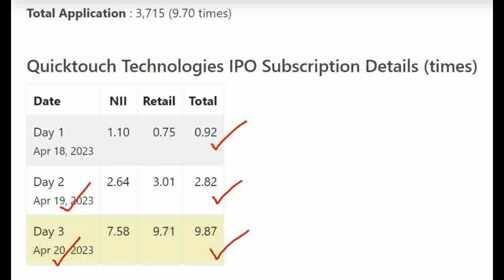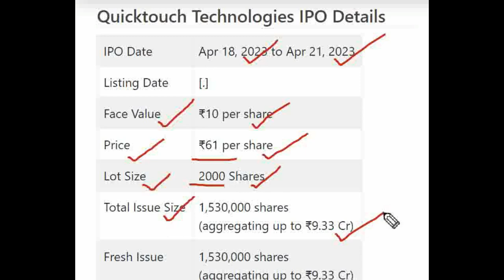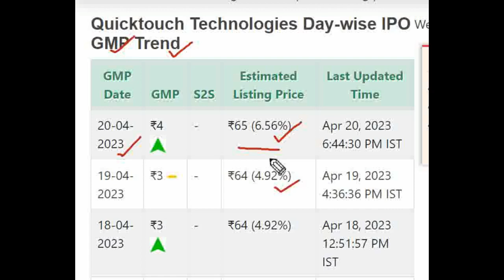Quick touch Technologies IPO 3RD DAY SUBSCRIPTION | Quicktouch Technologies IPO GMP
★ Voice Trading
★ Exclusive Features
Click here to Open your Trading Account:👇👇

Quicktouch Technologies Limited IPO Detail Price GMP Review Details, Allotment & Analysis. Updates on the latest news, events, and updates on the IPO of Quicktouch Technologies Limited IPO. Get all the details on allotment size, price, review, eligibility criteria, and other important information in this video.

In this video, we'll be discussing Quicktouch Technologies Limited IPO GMP, Review, Price, Allotment & Analysis.

If you're interested in Quicktouch Technologies Limited IPO, then be sure to watch this video! We'll discuss the details of the IPO, including the price, allotment, and review. We'll also provide an analysis of the stock, so you can make an informed decision about whether or not to invest.